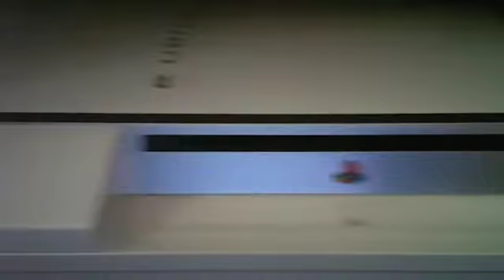Ceramic White 80GB PlayStation 3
Jealous much? =P